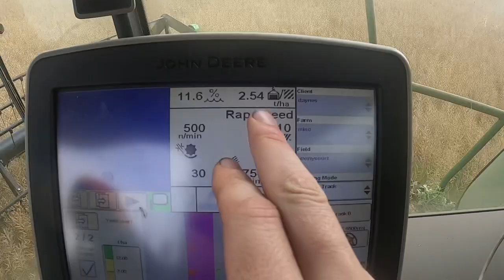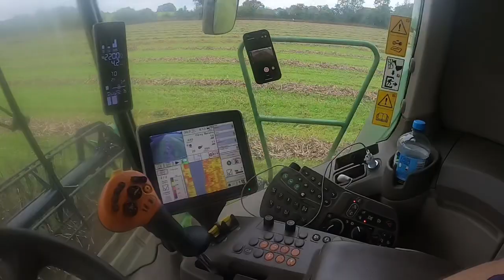Finishing up harvest 2021